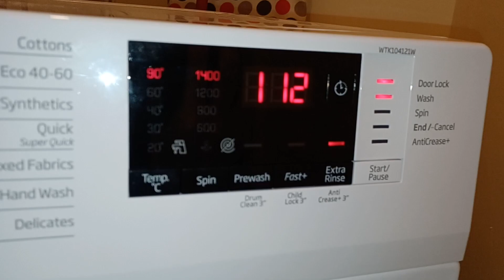BEKO WTK104121W WASHING MACHINE QUICK 90 HALF LOAD MAIN WASH